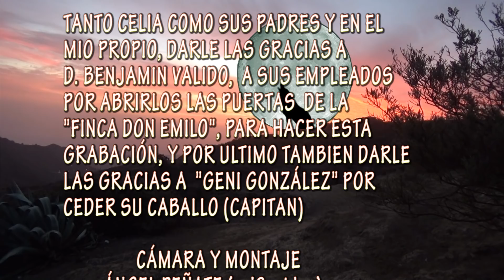Como se grabó el video clip de Celia Jiménez.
Como se grabó el video clip de Celia Jiménez.  Dedicado "A Valsequillo Almendrero en flor" 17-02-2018